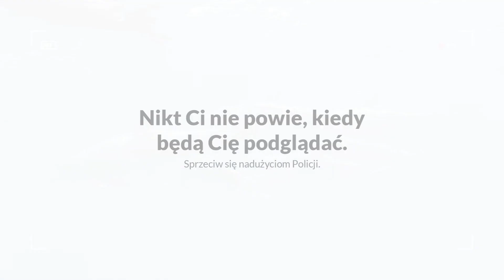Kodujący komputerowcy | Spot | Podsłuch jak się patrzy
Zadbaj o swoją prywatność, a policja i służby potraktują cię jak zwierzę.
Wystarczy im pretekst do podejrzeń, żeby cię podglądać, podsłuchiwać i lokalizować. Żeby cię inwigilować.

Sprzeciw się nadużyciom policji.
Walcz z nami o kontrolę nad inwigilacją.
Wejdź na i podpisz petycję.
Koncept kreatywny kampanii: Ineksprymable Nieagencja
Wsparcie PR kampanii: Pacyfika
Kampania „Podsłuch jak się patrzy” realizowana jest z dotacji programu Aktywni Obywatele – Fundusz Krajowy finansowanego przez Islandię, Liechtenstein i Norwegię w ramach Funduszy EOG.